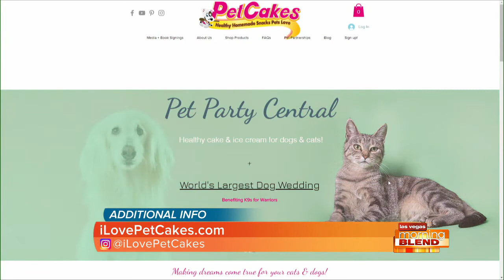Keeping Our Pets Happy And Healthy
Melinda Kirk Stenger, the Canine Caterer, joins us to talk about a few fun ways she's helping pet lovers celebrate their furry friends while keeping them safe.